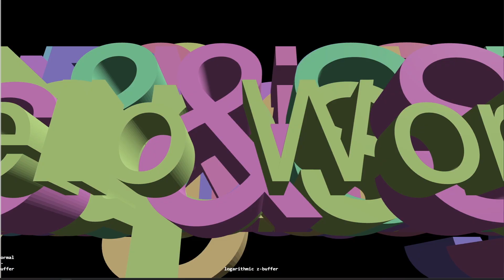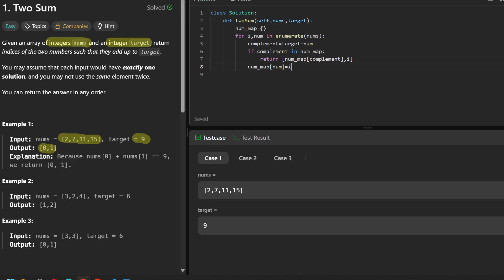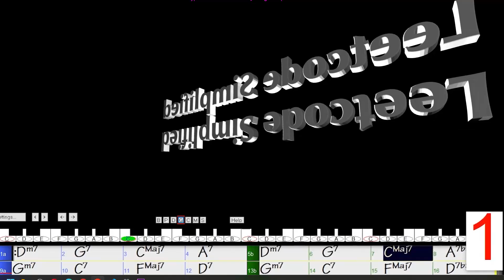Leetcode 1. Two Sum ⚡ HashMap, Instant Pair Finder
We walk through the Two Sum problem from LeetCode using the cleanest and most efficient method.
If you’re preparing for coding interviews or brushing up on Python, this step-by-step breakdown will help you master the core idea behind this classic problem.